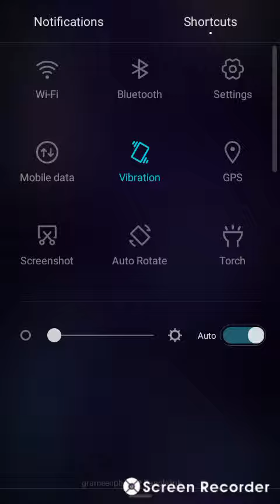7 March 2019